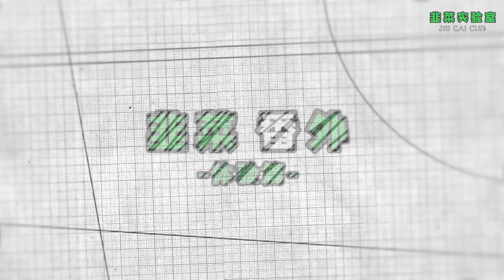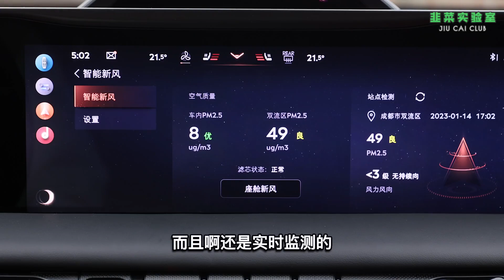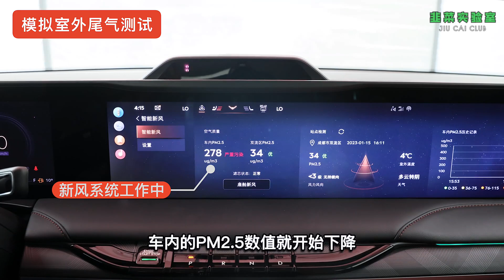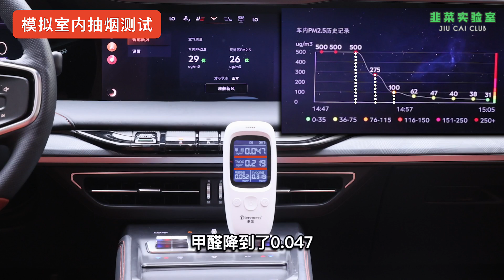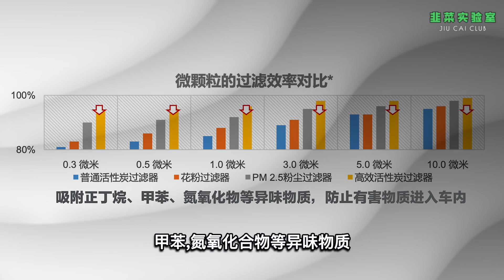试试就逝世？地狱难度车载新风测试，最终...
地狱难度车载新风测试，最终...